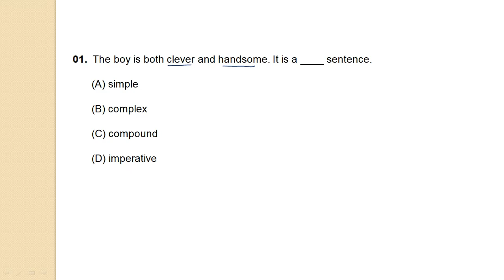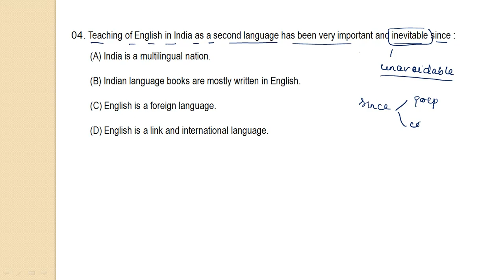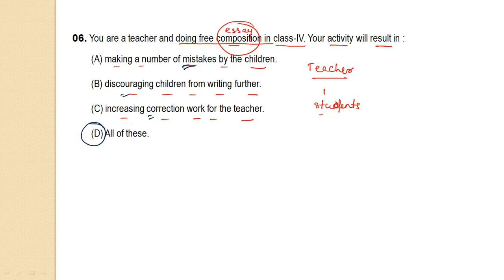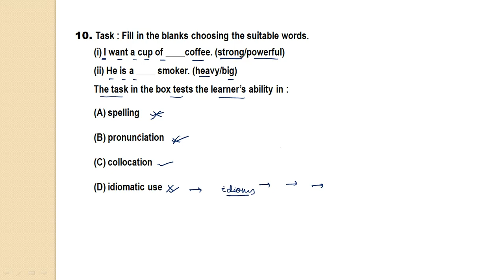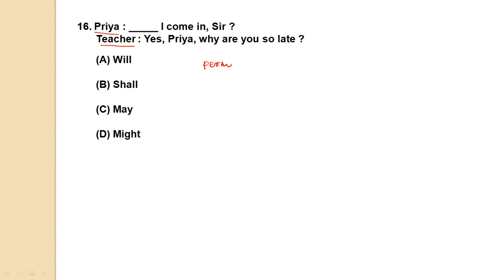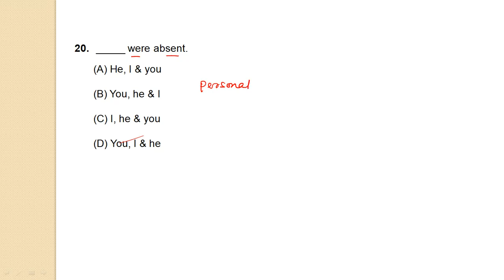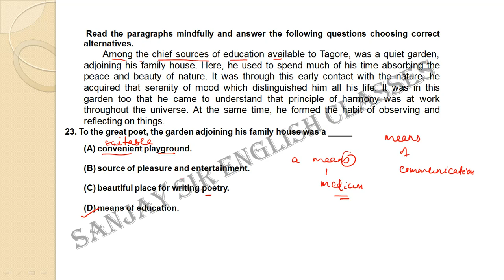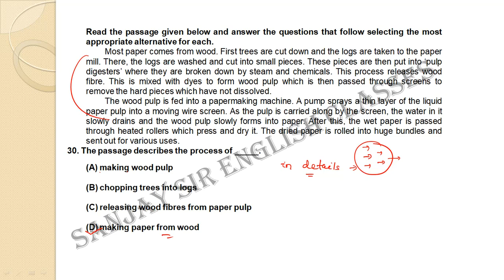ENGLISH FOR TEACHING EXAMS :// PART- 2// SANJAY SIR ENGLISH CLASSES.